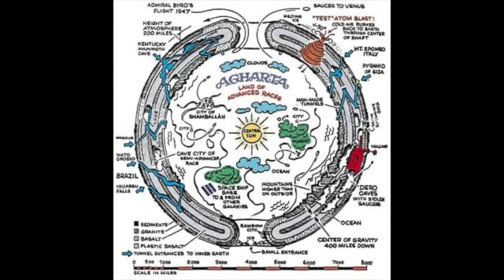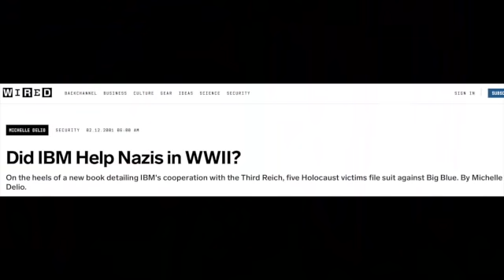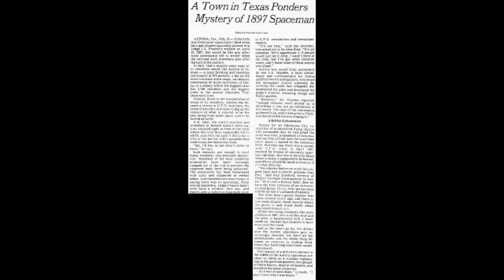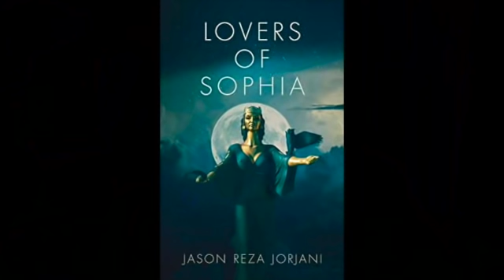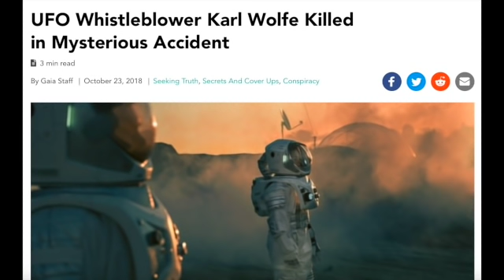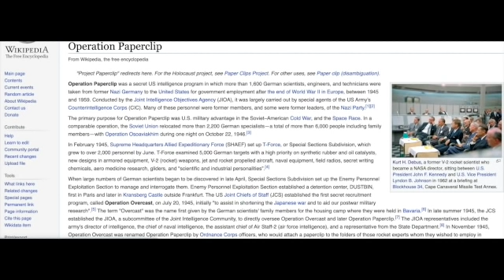Jason Reza Jorjani on The Breakaway Civilization, Time Travel and UFO's!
This is one you are going to want to watch until the end, some definite 'Mic drop' material!  I think Jason must have a photographic memory because his recall is uncanny and so awesome to interact with! I inserted most names he referenced and wrote them in the description and encourage you all to dig further! Loved this conversation and the workout it gives your mind.

We mention and talk about the breakaway civilization, any elite that has separated itself from society and bifurcated from the known societies of the earth and their culture has diverged as a civilization onto itself!

Then we go into where that has been mentioned before, like Sir Francis Bacon’s 'The New Atlantis', Thomas More 'Utopia'
Ayn Rand 'Atlas Shrugged', Alternative 3, Richard Dolan and Joseph P. Farrell. We get into megaliths, close encounter phenomenon, Sacsayhuaman , Tiwanaku, Teotihuacan, Osirian at Abydos. We touch on Hollow Earth and Inner Earth theory, the Atlantian Civilization. Walter Bosley, W. A. Harbinson, Hiram Wilson, Charles , Edward Bulwer Lytton and the Vril, The Power of the Coming Race. The Thule Society, Karl Marx, National Socialist German Working Party  Nazi Party, NYMZA, Nikola Tesla Wardenclyffe Tower, Otto Skorzeny SS lieutenant colonel that saw the Bell Project and time dilation and wanted it for Psychological warfare. Ufo Researcher David Jacobs, Ingo Swann Remote Viewer,  UFO Whistleblower Karl Wolfe, The Glenn L. Martin Company—also known as The Martin Company from 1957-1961—was an American aircraft and aerospace manufacturing company, Conair, Lear - Learjet, Allen Dulles, Reinhard Gehlen, John D Rockerfeller, JP Morgan, OSS to CIA. Operation Paperclip, Major Donald E. Keyhoe, Chris Mellon and Lue Elizondo, George Adamski Contactee, Billy Mier,  George Van Tassel, George Hunt Williamson aka Michael d'Obrenovic the Silver Shirts - American Nazi’s. Admiral Richard Evelyn Byrd, Operation Highjump enemy aircraft that can go from pole to pole. Closed timeline curves. Deja Vu, time-line edits, simulation theory, computational CPU universe/cosmos. Remote viewers. Cosmic Intelligence at a higher reference point than ours. Trickster/elven type phenomenon.